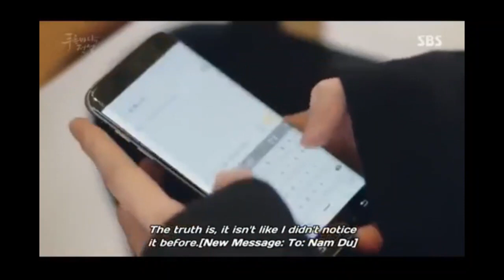Tae Ho & Cha Si Ah Story | The Legend of the Blue Sea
Drama: The Legend of the Blue Sea
Song(s): Domino - Jessie J
                I Don't Care - Ed Sheeran & Justin Bieber